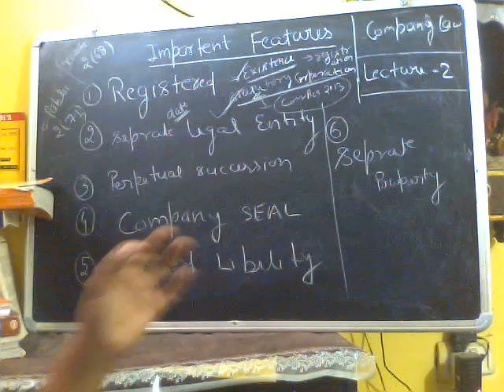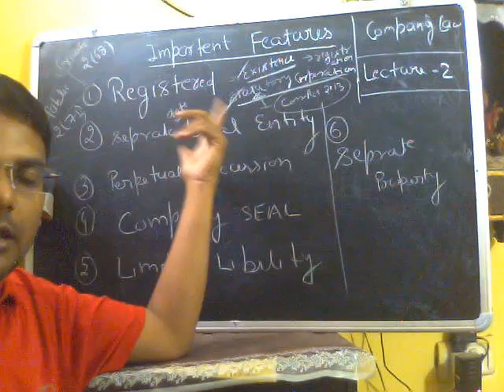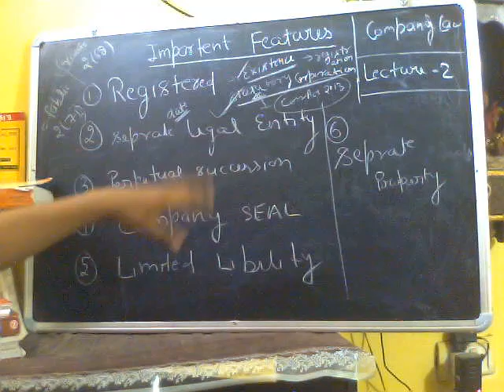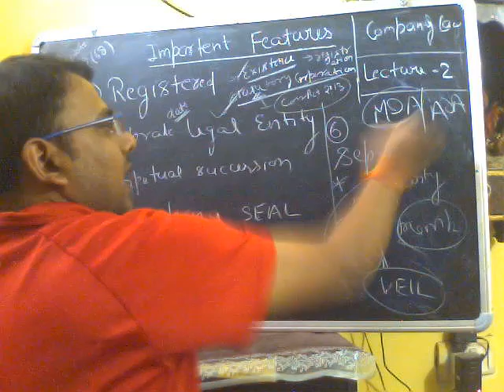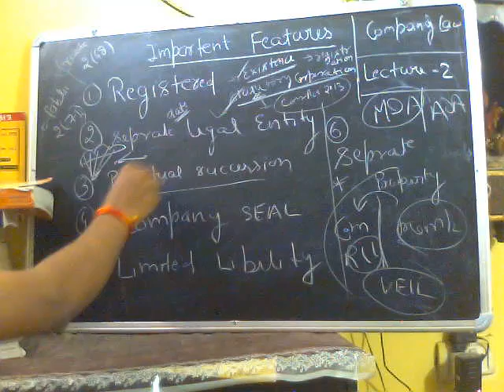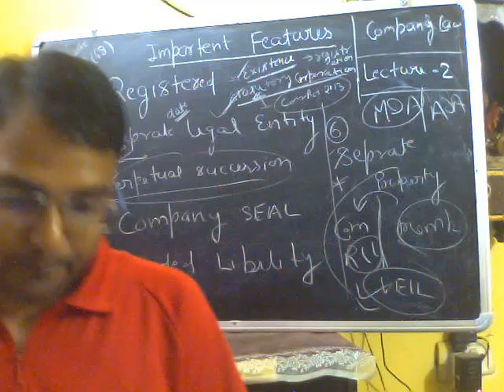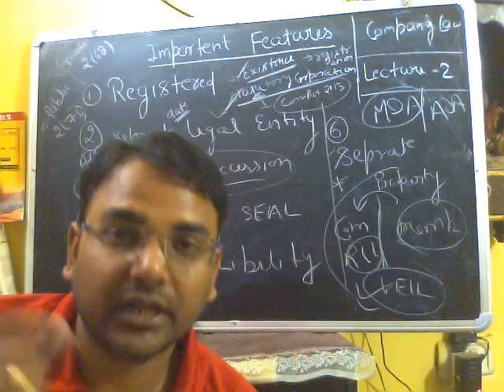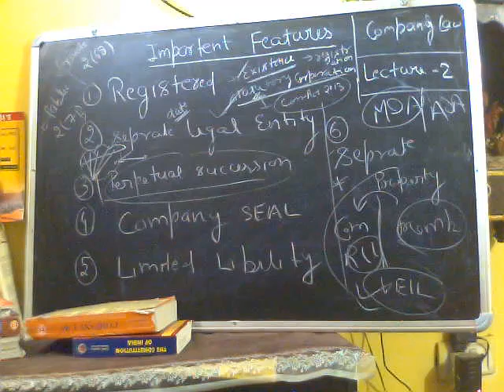important features of company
important features of company,piercing of the corporate veil,lifting of corporate veil